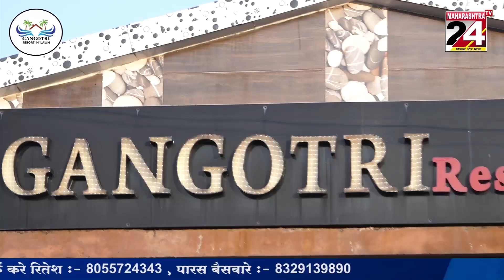मुंबई : विधानभवन की सीढ़ियों पर विपक्ष का अनोखा आंदोलन || 25 MARCH 2023